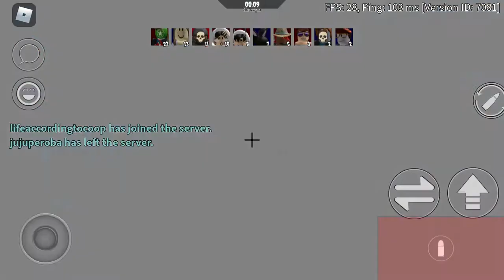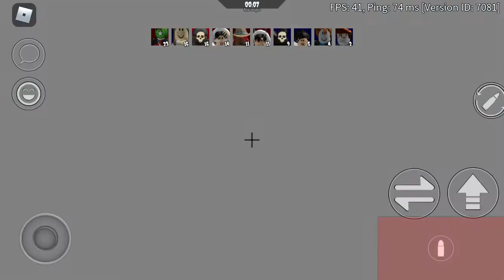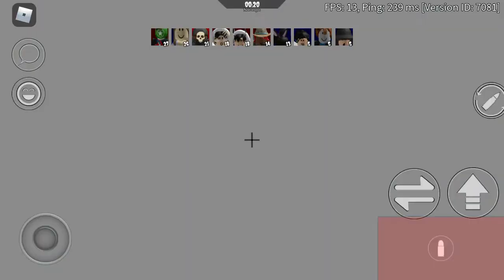Roblox Arsenal, Grinding to lvl 300 EP. 1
Update on everything, I’m quitting on my typing the word hi series, first reason was because I was lazy, second reason was because I felt cheap for that to be just be content. Regarding that, I’m making a new series which is called grinding to lvl 300, basically every week or so I will post a video that will be gameplay and a update on my progress. I hope to get to lvl 300 by Christmas.